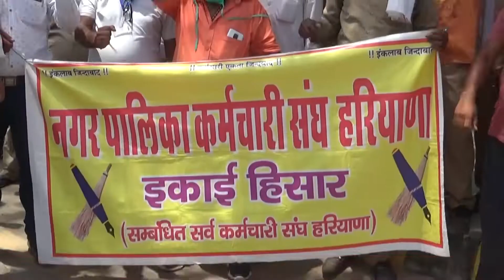हिसार:सफाई कर्मचारी अब प्रदेश स्तरीय आदोलन के मूड़ में, सीएम के नाम मांग पत्र सौप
Jan Tehelka News Karnal

M.S, Nirmal
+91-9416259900